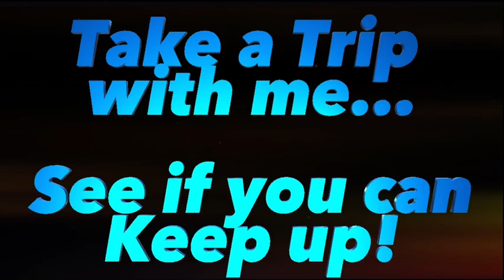REJUVEN8 @MaXimumBoost HouseMusic2023 Relax Rejuvenate TakeaBreak Rejuven8DanceChallenge V9SV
Hey Fam ✊

Check it out on @Spotify or anywhere music is streamed or sold. Thanks for supporting indiemusic !

~ MaX

Take the Rejuven8DanceChallenge ... Create & perform your own Dance to this track and post a Video on your favorite Social Media Platform.

If you take on the Rejuven8teDanceChallenge ... tagme @MaXimumBoost [on @YouTube ]
[ @MXBmusic on Twitter ][ @maximumboostmusic on FB/Insta/Tik Tok][ @MaximumBoost on Discord ]

I will promote your Video and put you clip in a music compilation video ! Contest ends on December 31, 2023 at Midnight EST.

If you're an Artist and need a premium Spotify or Youtube Playlist Placement, join our large community of Artists on Discord and submit your song/video links @

Spotify & YouTube Playlist Exchange & Placement

~ Max Boost

Version: 9SV